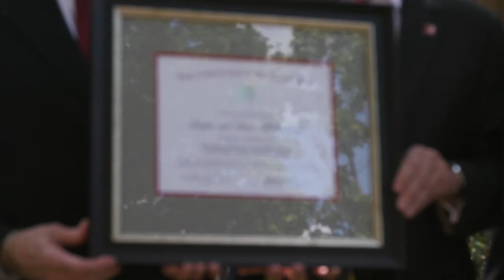The University of Alabama: Record Fundraising (2017)